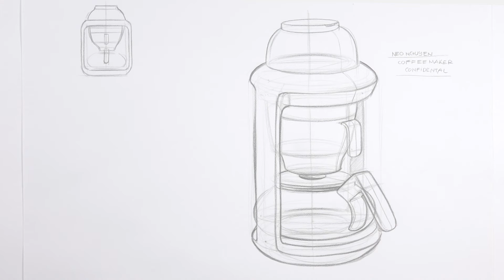Coffee Maker | Industrial & Product Design Sketching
Sketch by Neo Nguyen
SUNLIT Coffee Maker SL-561

Tools: Prismacolor Verithin Colored pencil - Black 747